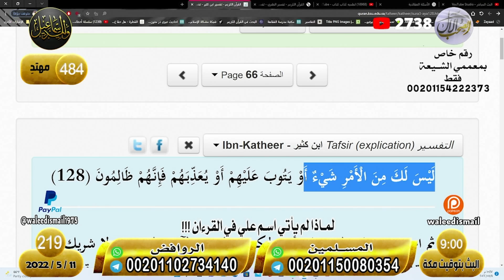وليد إسماعيل | الحلقة 219 | ليس لك من الأمر شئ ، وتفسير الآية !!!